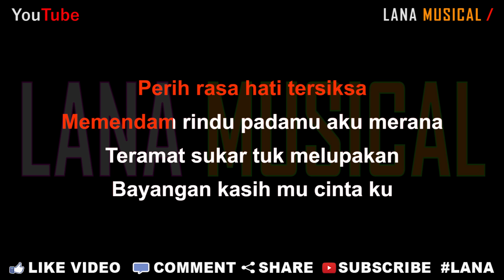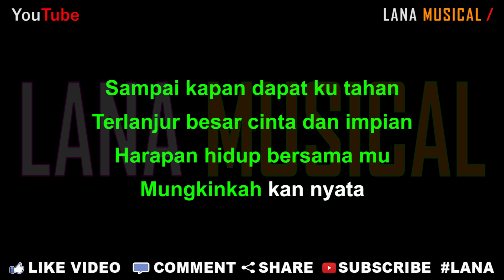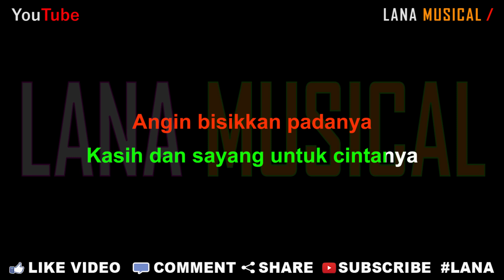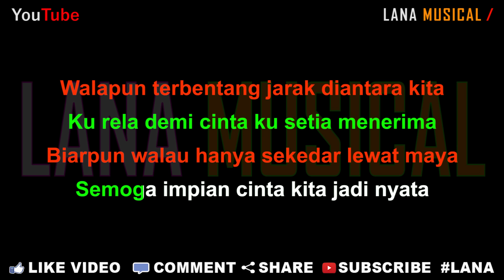Thomas Arya Feat Elsa Pitaloka - Rela Demi Cinta (Karaoke) | LMusical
Originaly Song by :
LAGU SLOW ROCK TERBARU - THOMAS ARYA FEAT ELSA PITALOKA - RELA DEMI CINTA (Official Music Video) MV

Lirik Lagu

Perih rasa hati tersiksa
Memendam rindu padamu aku merana
Teramat sukar tuk melupakan
Bayangan kasih mu cinta ku

Sampai kapan dapat ku tahan
Terlanjur besar cinta dan impian
Harapan hidup bersama mu
Mungkinkah kan nyata

Angin bisikkan padanya
Kasih dan sayang untuk cintanya

Walapun terbentang jarak diantara kita
Ku rela demi cinta ku setia menerima
Biarpun walau hanya sekedar lewat maya
Semoga impian cinta kita jadi nyata

Mungkinkah kan nyata